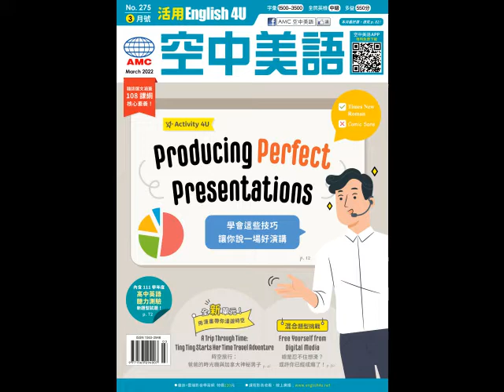2022年3月號Unit9 【總是忍不住想滑？或許你已經成癮了！】-慢速朗讀